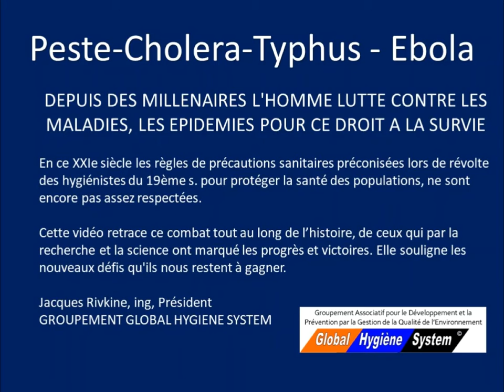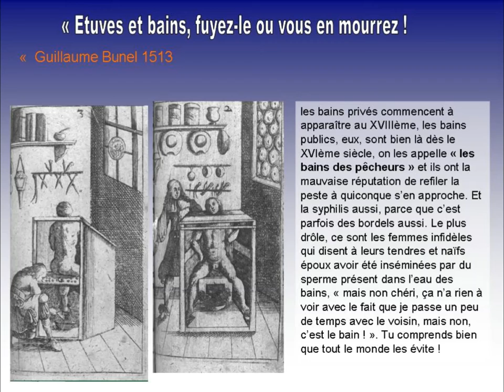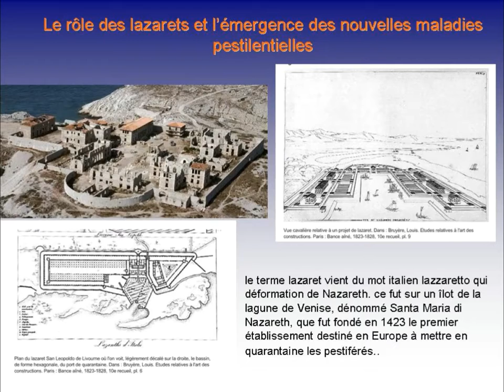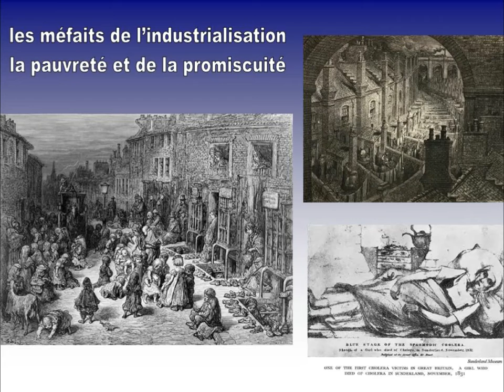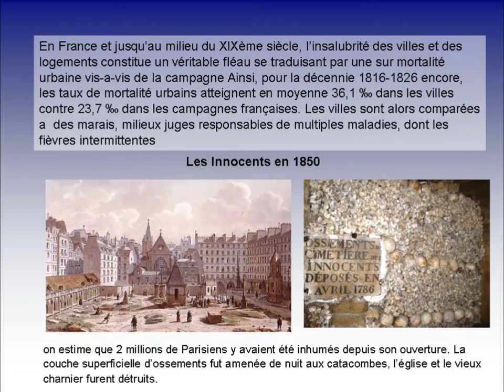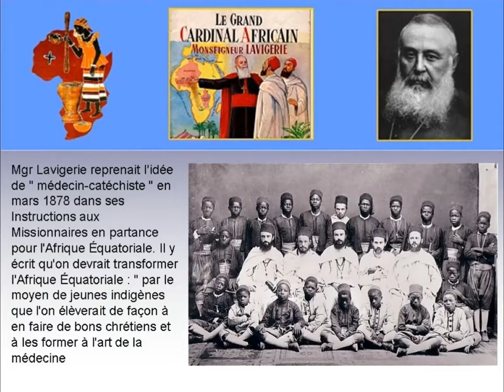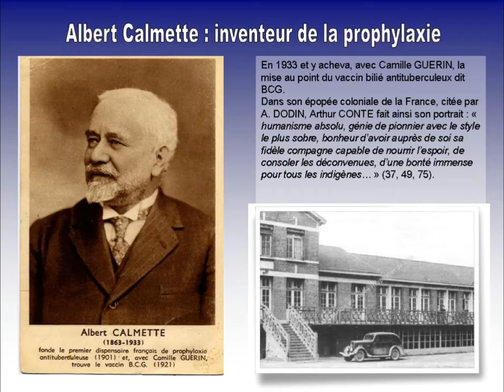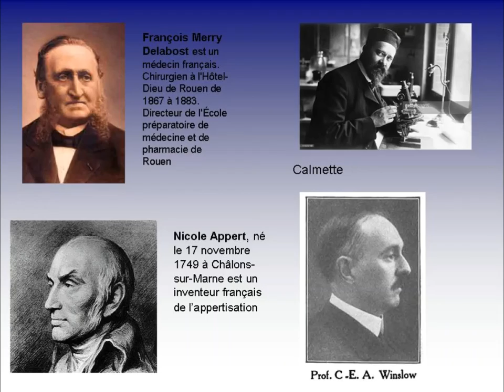HISTOIRE D'UNE RÉVOLUTION TARDIVE - HYGIÈNE ET SANTE PUBLIQUE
DEPUIS DES MILLÉNAIRES L'HOMME LUTTE CONTRE LES MALADIES, LES ÉPIDÉMIES POUR CE DROIT A LA SURVIE
En ce XXIe siècle les règles de précautions sanitaires préconisées lors de révolte des hygiénistes du 19ème s. pour protéger la santé des populations, ne sont encore pas assez respectées.
Cette vidéo retrace ce combat tout au long de l’histoire, de ceux qui par la recherche et la science ont marqué les progrès et victoires. Elle souligne les nouveaux défis qu'ils nous restent à gagner.
Jacques Rivkine, ing, Président
GROUPEMENT GLOBAL HYGIENE SYSTEM